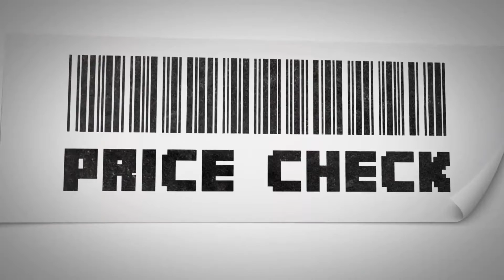Pay up for Trae Young tonight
Kenny Ducey and Ryan Magdziarz break down the NBA slate.